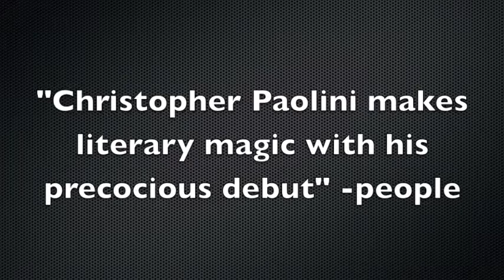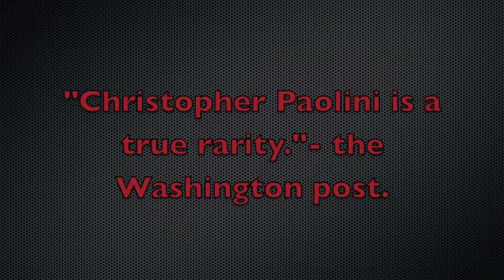Eldest Book Trailer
haiden